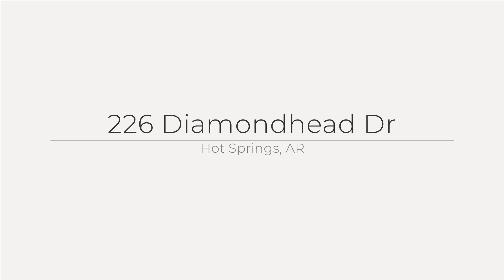226 Diamondhead Dr, Hot Springs, AR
See the Property Website! This home is situated on a large lot with beautiful hardwoods surrounding. New hardwood floors, fresh paint, and trim work make this home feel new. Enjoy the updated kitchen with new tile floors, beautiful granite countertops, and an updated backsplash. The den features floor-to-ceiling windows bringing the outdoors in. This home features a large shop and an additional garage that is heated and cooled. Diamondhead is a gated community in the Lakeside School district that features an 18-hole PGA golf course, an Olympic-sized pool , basketball and tennis courts, a playground, and a boat launch. Live the resort lifestyle and enjoy being close to Lake Catherine and all that Hot Springs has to offer.